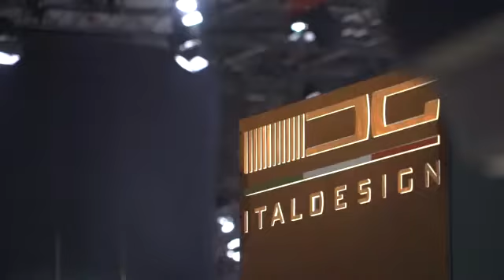Geneva 2019 GFG Style Kangaroo